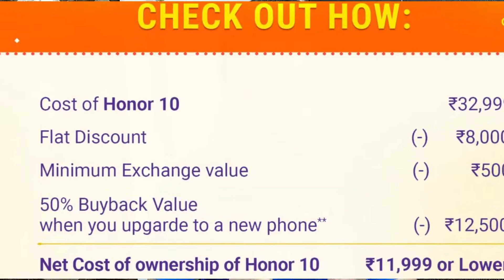Top Smartphones to Buy in October 2018 Sale - 5K to 25K INR Range Phones on Flipkart Big Billion Day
Flipkart Big Billion Day Best Smartphone Offers, Dosto Flipkart Big Billion Day sale me Kon se Top Smartphones hai, unki List maine is video me Tayar ki hui hai, or maine is video ko 5000-INR se 10000-INR ke beech me kon se smartphone tayaar ki hai, 10000-INR se 15000-INR ke price me or last list 15000-INR se upar ki list me kon se best phones hai, to aapke liye kaafi aasaani ho jayegi smartphone kharidne me, best smartphone Buying Guide. is video ko follow kare or best price smartphone with Top specification.

5K to 10K INR Price Range:-

1. Realme C1 - 8990-inr Now 6999-INR, Notch, Face Unlock, Snapdragon 450 Chip, No Cost EMI, Triple Camera, 4230mAh Battery

2. Asus Zenfone Max Pro M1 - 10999-INR, NOW-9999, Snapdragon 636, 3GB/32GB, 5000mAh battery, 13 + 5 / 8 MP, 5.99-inch FHD+, NO Notch

3. Realme 2 - 8990-INR-899, Now 8091-INR, Notch, 3GB RAM, 32GB Storage, Snapdragon 450, 14nm, No Cost EMI on HDFC

4. Xiaomi Redmi 6 - 8999-INR, Now 7999-INR, Triple Camera, 3GB RAM, 3000mAh Battery, MediaTek P22, 12nm, Q2 2018, without Notch

5. Redmi 5A - 5999-INR, 2GB/16GB, Dual Camera, 3000mAh Battery, Snapdragon 625, 28nm 2016, Without Notch.

10K to 15K INR Price Range:-

1. Xiaomi Redmi Note 5 Pro - 14999-INR, Now - 12999-INR, Qualcomm 636, AI Camera, Face Unlock, FHD+ Display, Fingerprint, More Rated

4. Asus Zenfone Max Pro M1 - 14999-INR, now 12999-INR, - Snapdragon 636, 16 + 5 / 16, FHD+, 5000mAh Battery | another variant 4GB/64GB, 12999, Now 10999

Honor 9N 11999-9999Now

16 and Above LG G7 ThinQ, Samsung galaxy S8

15K INR and Above Price Range:-

1. Asus Zenfone 5Z - 29999-INR, Now 24999-INR, - Snapdragon 845, Notch, Triple Camera with AI Features, 6GB/64GB, 3300mAh Battery

2. Pocofone F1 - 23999-INR, Now 21999-INR, Buyback Value, Minimum Exchange Value, IR, Snapdragon 845, 6GB/64GB, Triple Camera, 4000mAh Battery, Notch, 5799

2. Huawei Honor 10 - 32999-INR, Now 24990-INR, Hisilicon Kirin, 970 Chip, Notch, Triple Powerful Camera, 24 MP + 16 MP / 24 MP, 3400mAh Battery, 5.84-INCH FHD+.